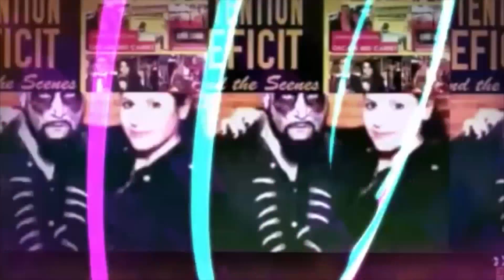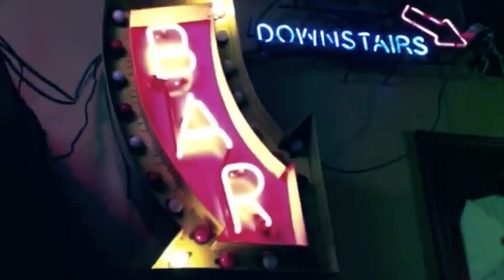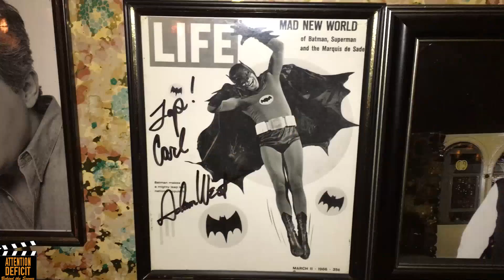BREAKING ALL THE RULES